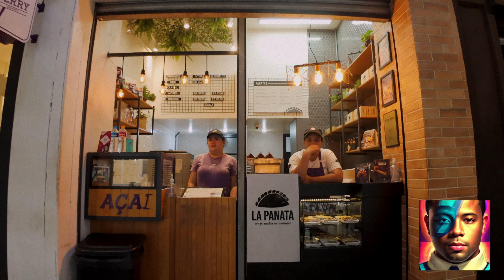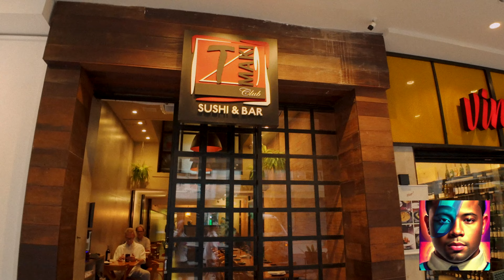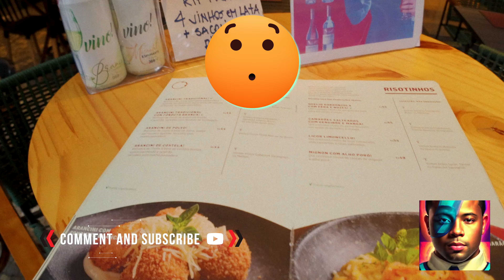Erica and Marty's Perfect Day in Ipanema: Shopping, Sashimi, and Ice Cream Delights!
Join Erica and Marty on a delightful journey through the vibrant streets of Ipanema, Brazil, as they share a glimpse of their perfect day. From shopping to savoring mouthwatering sashimi and indulging in sweet ice cream treats, witness the duo's ordinary day transform into an extraordinary experience. Explore the local shops, dive into the flavors of fresh sashimi, and join the fun as Erica and Marty make the most of their time in the lively streets of Ipanema. Get ready for a day filled with joy, culinary delights, and the simple pleasures of life in this charming Brazilian neighborhood! 🛍️🍣🍦
Erica and Marty
Perfect Day in Ipanema
Shopping,Sashimi,Ice Cream Delights,Ipanema,Brazil,Culinary Adventure,Local Cuisine,BrazilianStreet Food,Shopping Spree,Food Exploration,Culinary Delights,Ipanema Lifestyle,Foodie Experience